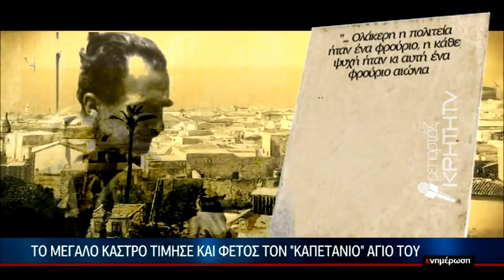Γιορτάζει και τιμά τον πολιούχο του Αγ. Μηνά το Ηράκλειο